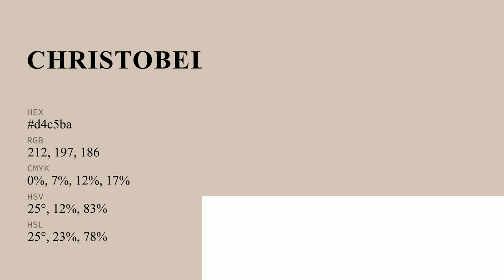Christobel color d4c5ba hex color - Yellow color - Cool color d4c5ba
What color is Christobel ? d4c5ba hex color - Yellow color - Cool color d4c5ba

Hex d4c5ba Color Code is also known as Christobel color.

Hex d4c5ba Color code in RGB color code model is created after adding 83.14% red color, 77.25% green color and 72.94% blue color.
Hex d4c5ba Color code in CMYK color (process color) code model is generated after subtraction of 0% cyan, 7% magenta, 12% yellow and 16% black.